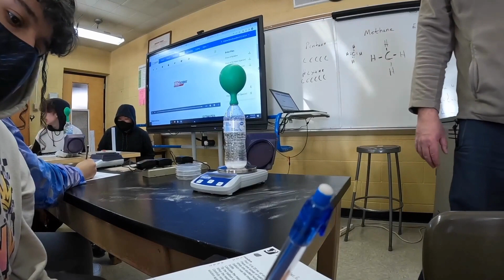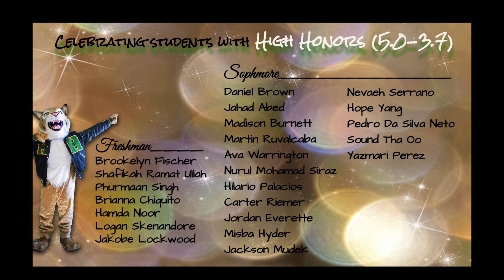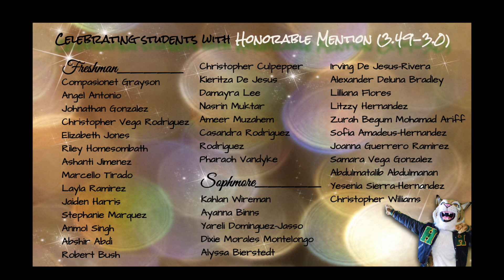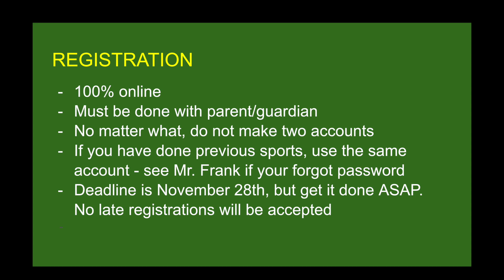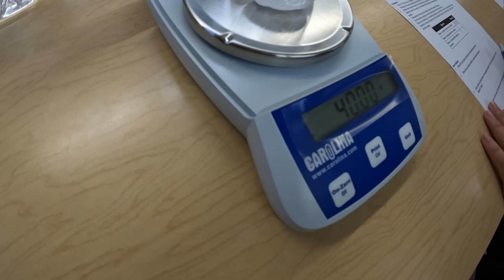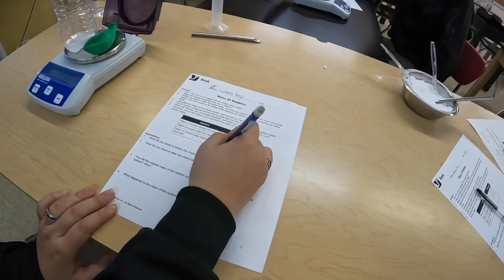Milwaukee Alexander Hamilton High School's "The Morning Announcements" from November 7th, 2022.